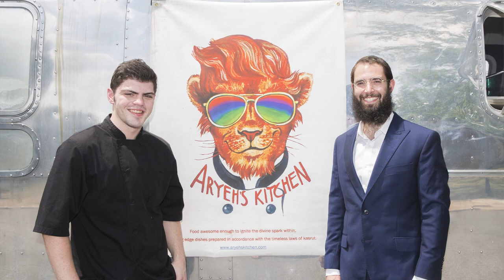Zack Freeling Emotional Tribute